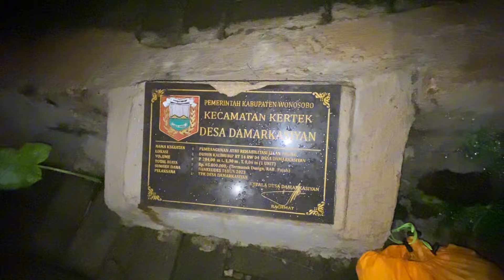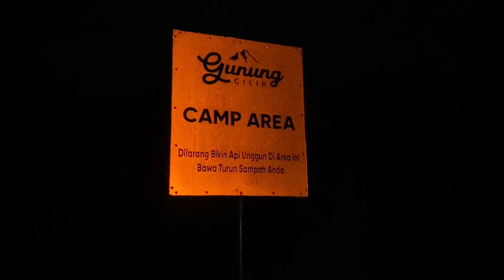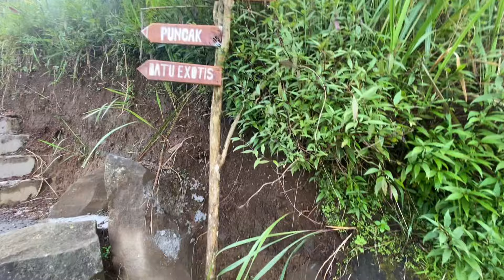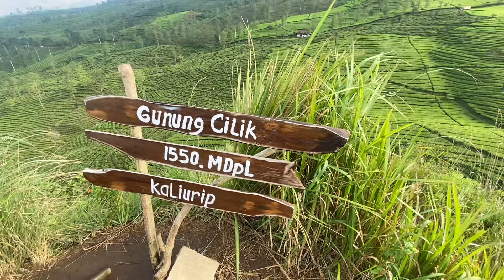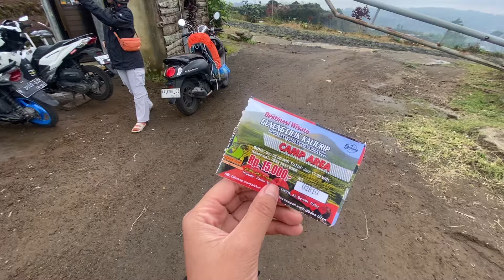MALAM MALAM CAMPING KE TEMPAT SEPI | TRIO CAMPING GUNUNG CILIK WONOSOBO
Hay temen temen semua!
Kali ini aku melakukan trio camping ke gunung cilik wonosobo. Habis dari andong via pendem langsung ke gunung cilik wonosobo.

Kita malam malam langsung on the way ke tempat camping yang sepi lagi. Apalagi ini waktu puasa.

Mau tau keseruannya? Langsung liat sampai selesai yah!

Instagram teman teman